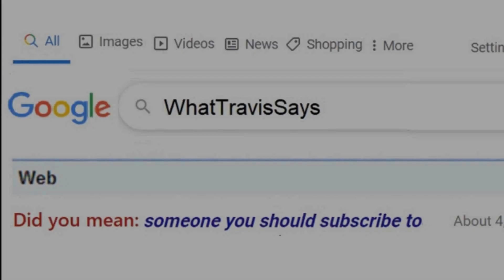Christopher Eccleston's Therapeutic Convention Experiences - Doctor Who Discussions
Christopher Eccleston has been attending conventions lately and finding the experience to be very helpful.
MORE:

Should the Weeping Angels Return? - Doctor Who Discussions

You can follow (the second year!) of my positivity project 'Every Day Something Good'

Stalk me.